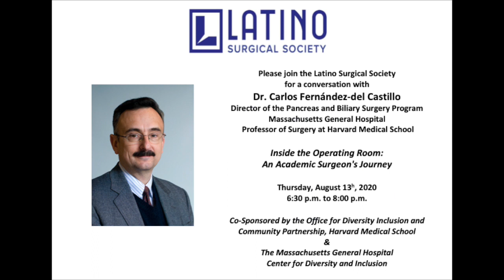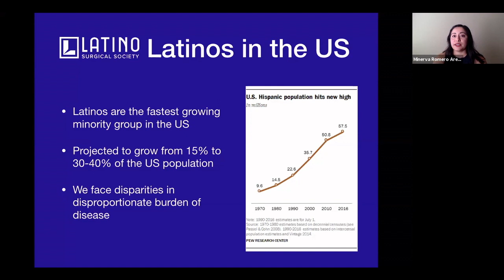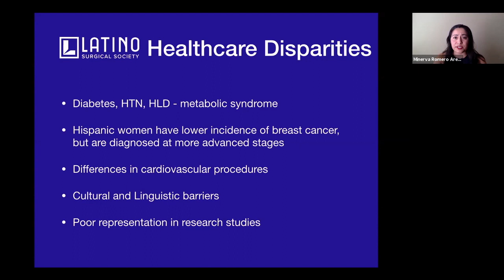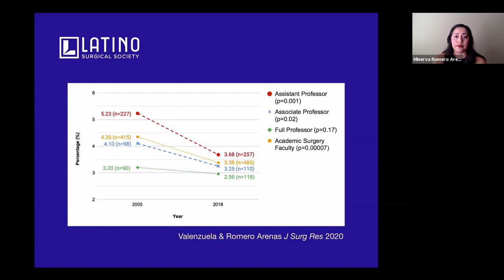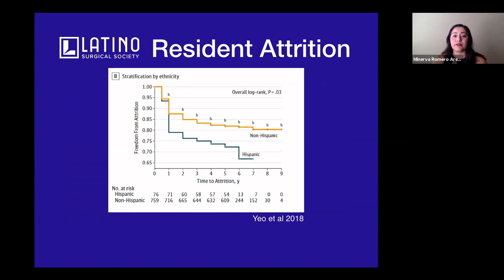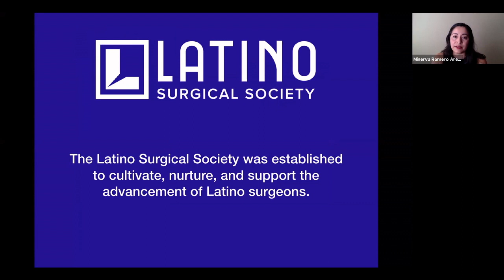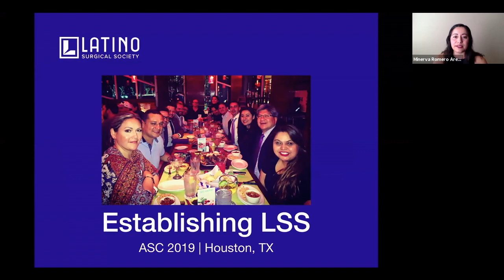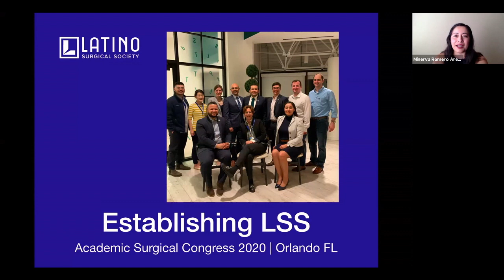Inside the Operating Room with Dr. Carlos Fernandez-Del Castillo, MD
Inside the Operating Room: An Academic Surgeon's Journey

Join the Latino Surgical Society for an intimate conversation with Dr. Carlos Fernandez-Del Castillo, the Director of the Pancreas and Biliary Surgery Program and Clinical Co-Director of the GI Cancer Center at the Massachusetts General Hospital, as well as Professor of Surgery at Harvard Medical School. Dr. Fernandez-Del Castillo has mentored innumerable surgeons and we will explore his successful journey in academic medicine.